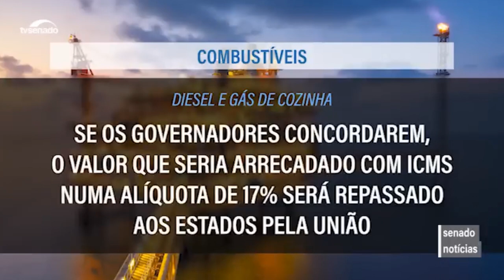SENADORES AFIRMAM QUE REDUÇÃO DOS PREÇOS DOS COMBUSTÍVEIS SERÁ VOTADA NA PRÓXIMA SEGUNDA-FEIRA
| BRASIL |